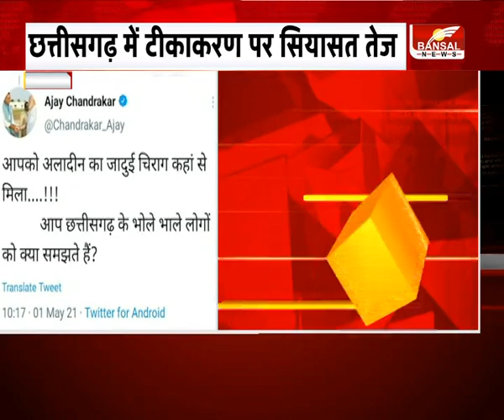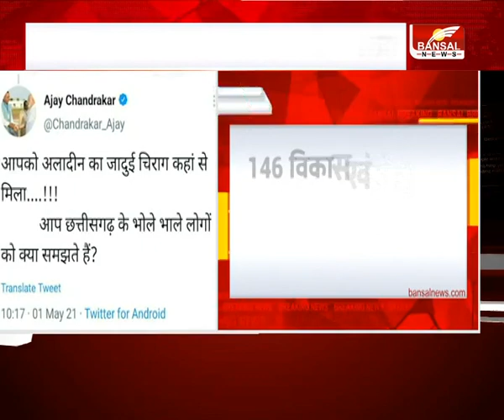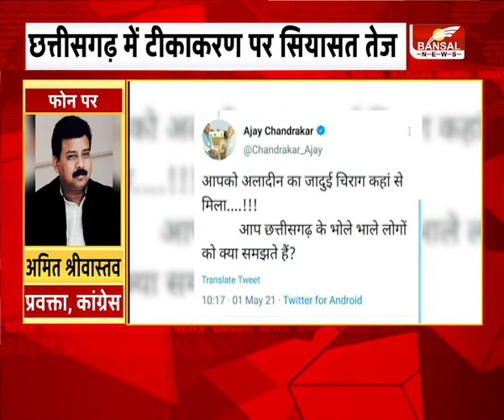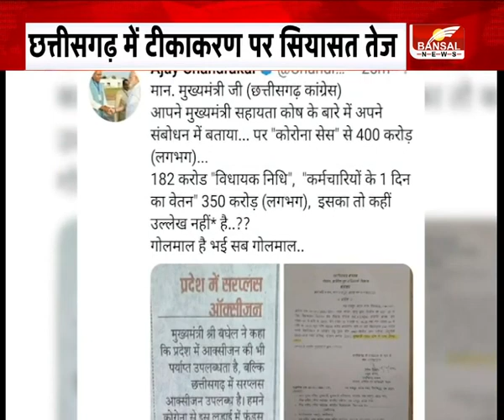CG में टीकाकरण पर सियासत तेज। आपको अलादीन का जादुई चिराग कहां से मिला- अजय चंद्राकर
बीजेपी विधायक अजय चंद्राकर ने ट्वीट कर सरकार पर साधा निशाना
'वैक्सीन आएगी, फिर टीकाकरण शुरू होगा'
146 विकासखंडों में कैसे शुरू हो पाएगा टीकाकरण: अजय चंद्राकर
आपको अलादीन का जादुई चिराग कहां से मिला: अजय चंद्राकर